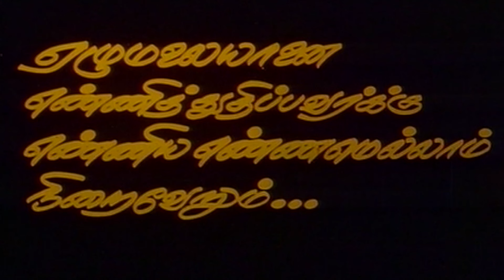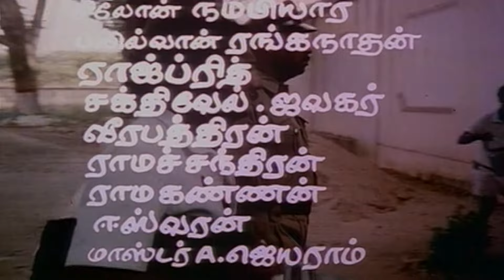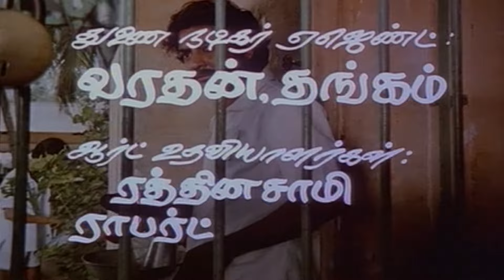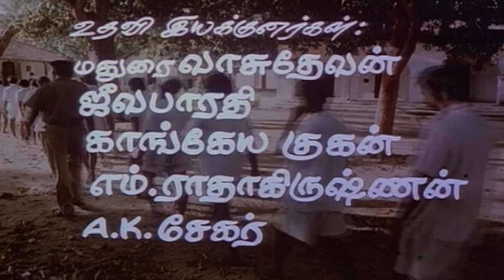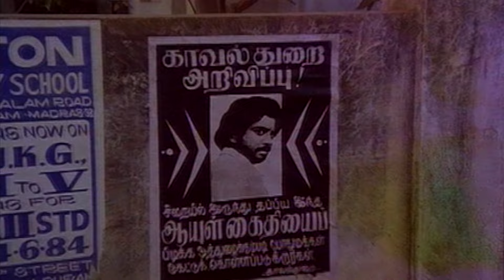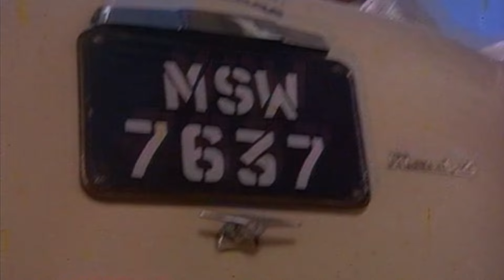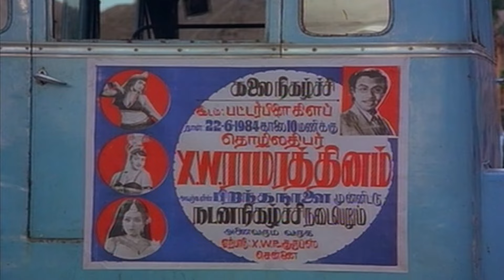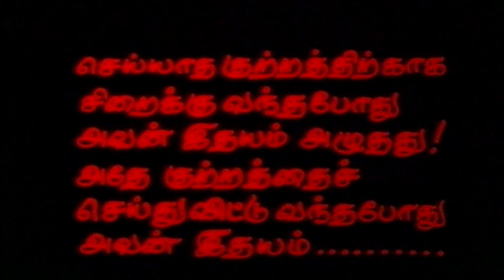24 MANI NERAM TAMIL FULL MOVIE| Sathyaraj| Mohan| Nalini| Illayaraja | Tamil Thirilar movie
24 MANI NERAM TAMIL FULL MOVIE| Sathyaraj| Mohan| Nalini| Illayaraja | Tamil Thirilar movie

Starring
                           Mohan
                          Sathyaraj
                          Nalini
Cinematography A. Sabapathi
Production company
                          Thirupathisamy Pictures

|| ANTI-PIRACY WARNING ||

*COPYRIGHT PROTECTED*